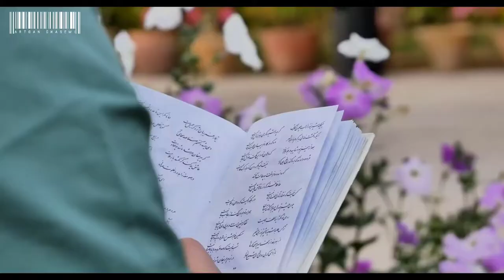MY IRAN (SHIRAZ 2019) | (ایران من (شیراز2019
Thanks
: فارسی
سلام به کانال خوشم من خوش اومدید
برای حمایت و انرژی دادن به من سابسکرایبم کنید و لایک یادتون نره
مرسی